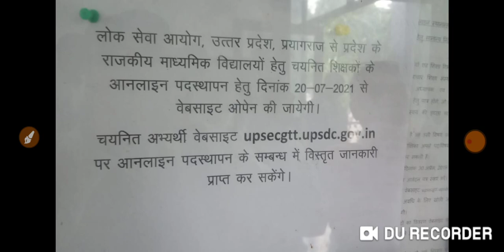July 19, लखनऊ धरने की समस्त अपडेट साथ ही vicky सर् को तहे दिल से धन्यवाद इस जंग को जीतने के लिये💐